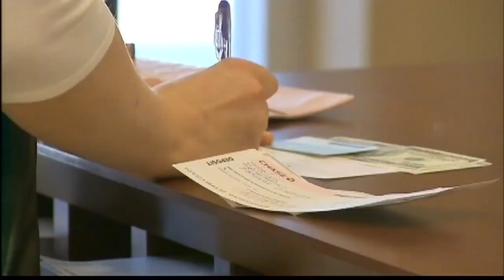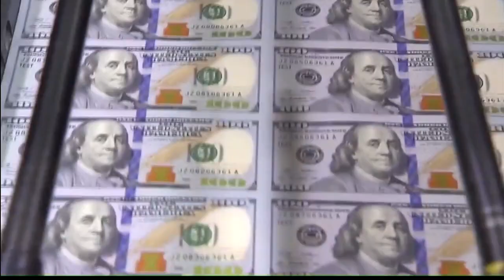Law Week: Filing for Bankruptcy